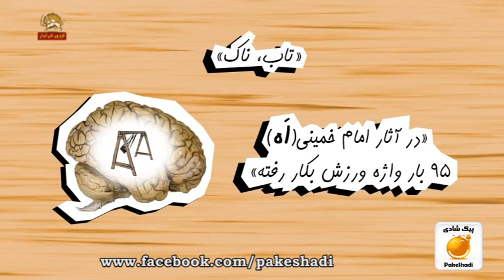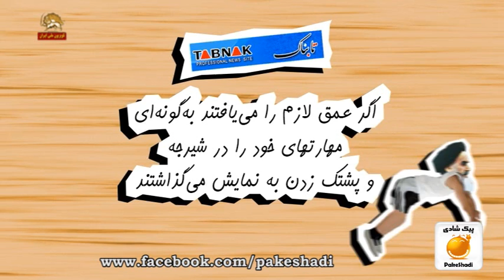سوتى بازار آخوندى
سوتي بازار
بشتابيد بشتابيد كه سايت تابناك رابطه خميني با المپيك رو كشف كرد. کانال تلگرام پیک شادی: